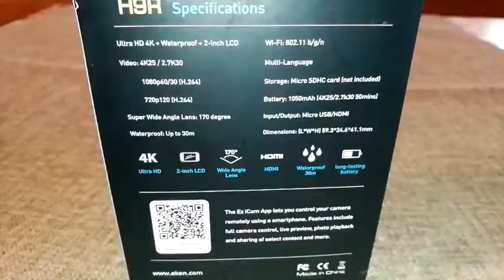EKEN H9R 4k Videocamera Action Cam Wifi 170° Grandangolare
PER ACQUISTARLO